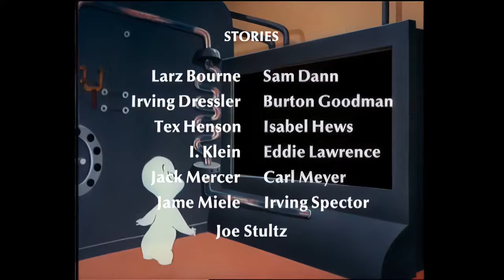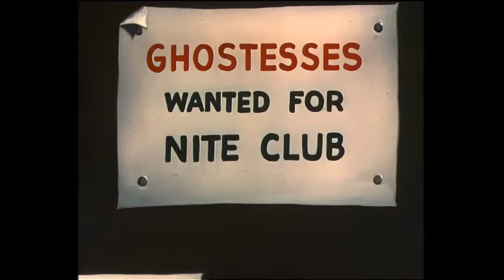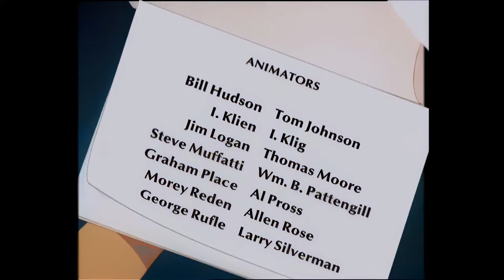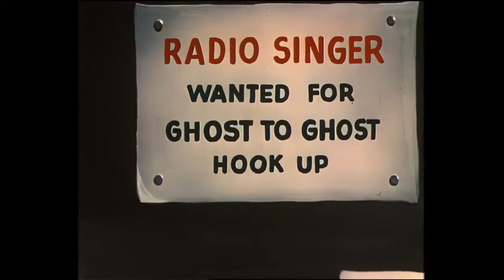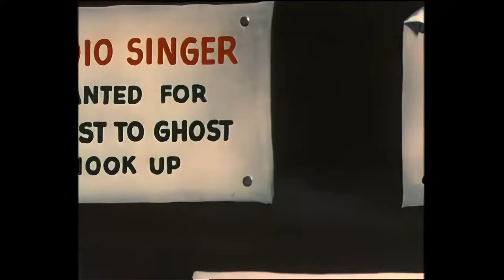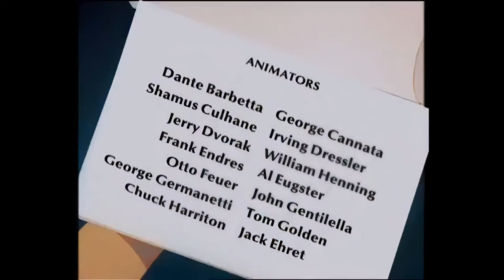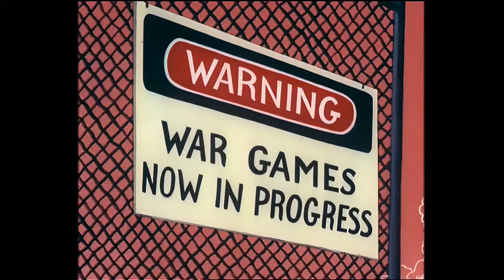LIVE 🔴 | Casper Party Fun! 🎉| Casper and Friends in 4K | Cartoon for Kids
Join casper as he goes to a halloween party, dressed up as a ghost!